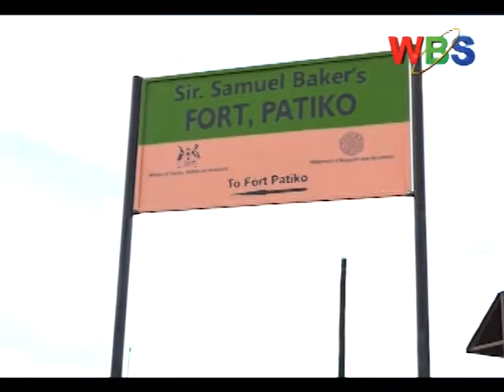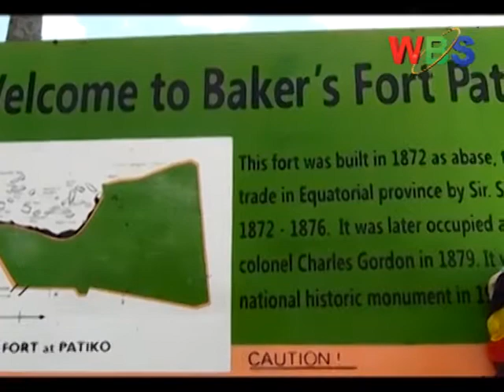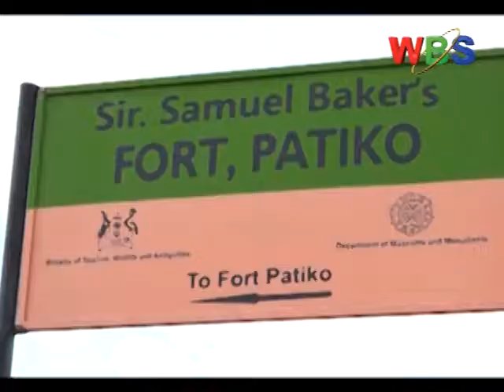Fort Patiko potential untapped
The historical slave trade fort Named after Sir Samuel Baker in northern Uganda needs overall if it is to continue serving its purpose.
The former administrative centre of the then Lower Nile Equatorial Province that was occupied by Arab traders no longer attract tourists due to its eerie mood and status.
According to one of the caretakers, the guns could have gone silent for normal business to flourish but Patiko is not making any many.